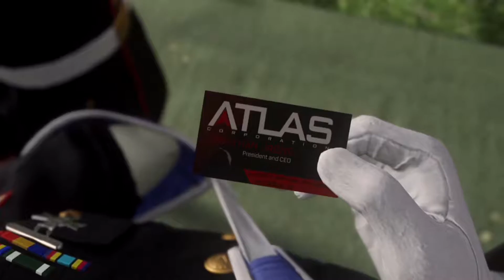[ XBOX ONE ] Call of Duty® : Advanced Warfare : Mission 2